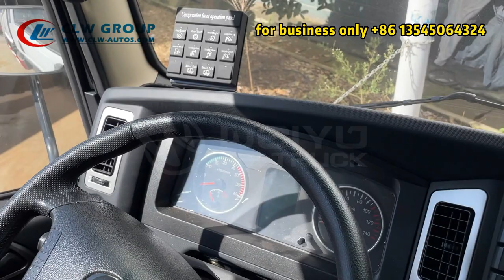Shacman X9 140HP 8 m3 10 m3 Compactor Garbage Truck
Shacman X9 compactor garbage truck,refuse compactor truck, shacman waste management truck by clw group(Hubei Chengli Special Automobile Co., Ltd. and Hubei Weiyu Special Vehicles Co., Ltd.)